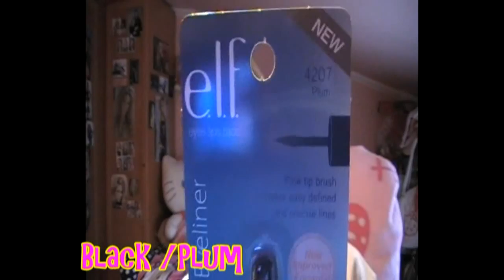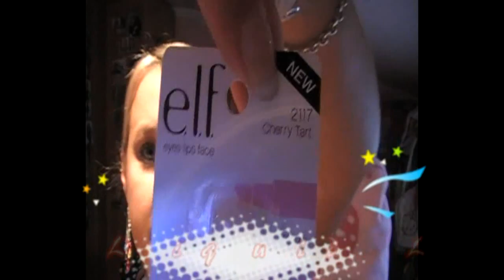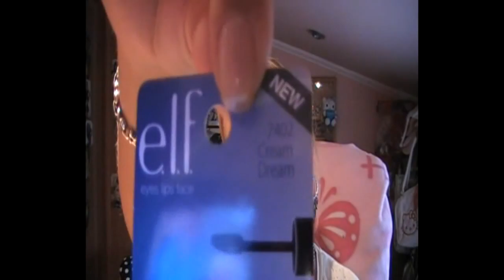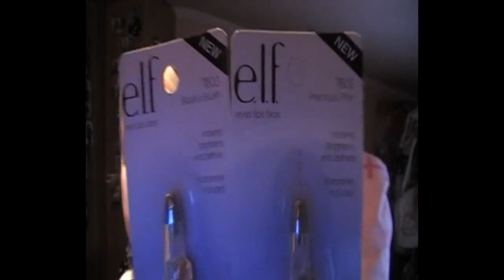* Primer Pedido a E.L.F ( Video antiguo) *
ELF UK YA NO VENDE A ESPAÑA